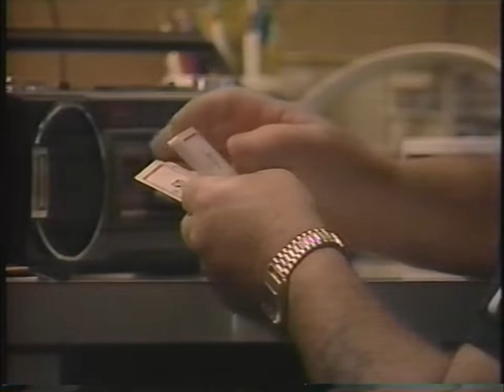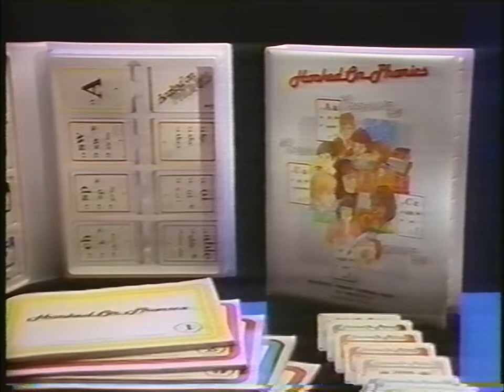hooked on phonics informercial